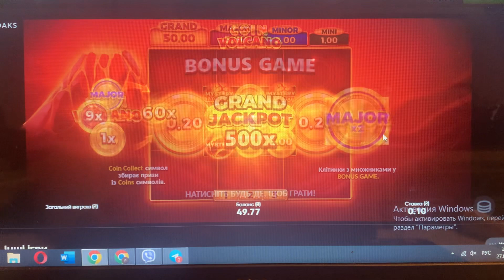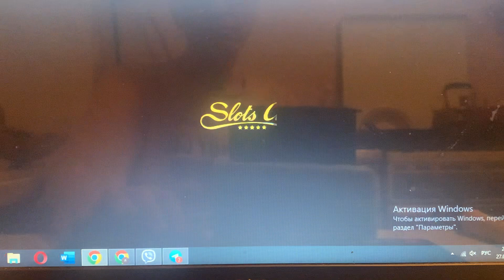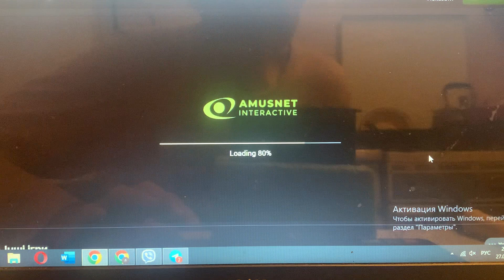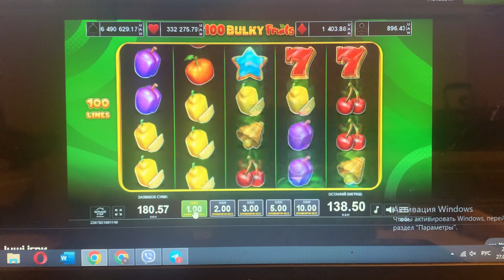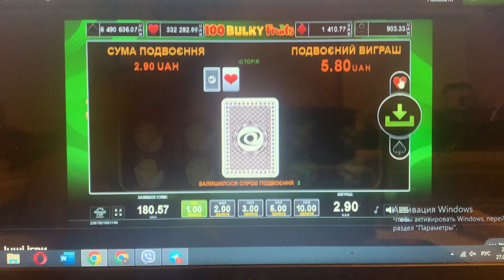27 февраля 2024 г.